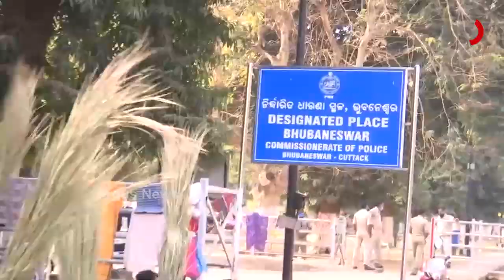ଝାଡୁ ଧରି ରାଜରାସ୍ତାରେ ଏଏନଏମ କର୍ମୀ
ଝାଡୁ _ଧରି_ଅଭିନବ_ପ୍ରତିବାଦ
କେତେବେଳେ ଥାଳି ତ କେତେବେଳେ ତାଳି ... ବିଭିନ୍ନ ସମୟରେ ଭିନ୍ନ ଭିନ୍ନ ଉପାୟରେ ଆନ୍ଦୋଳନ କରିଛନ୍ତି କୋରୋନା ଯୋଦ୍ଧା । କିନ୍ତୁ ଆଜି ଭିନ୍ନ ଉପାୟରେ ହାତରେ ଝାଡୁ  ଧରି ଲୋଏର ପିଏମଜିରେ କୋରୋନା ଯୋଦ୍ଧାଙ୍କ ରଣହୁଙ୍କାର । ଆମ ବିରୋଧରେ ହୋଇଥିବା ଅନ୍ୟାୟକୁ ଝାଡୁରେ ସଫା କରିବାକୁ ଦେଲେ ଚେତାବନୀ ...
ଅଧିକ ଖବର ପାଇଁ ଡ଼ାଉନଲୋଡ କରନ୍ତୁ “Argus News” ଆପ୍